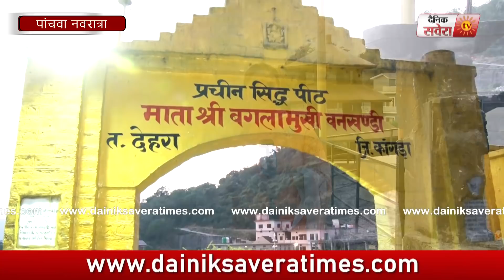Super Exclusive: Fifth Navratri के मौके पर करे MAA BAGLAMUKHI JI के दर्शन